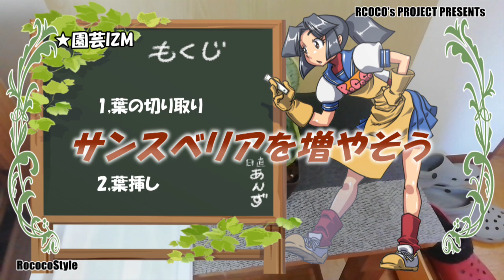★園芸 サンスベリアを増やそう 葉挿しに挑戦と水管理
空気清浄とマイナスイオンの効果がある？
サンスベリアを葉挿しで水耕栽培
ジャンル:サンスベリア